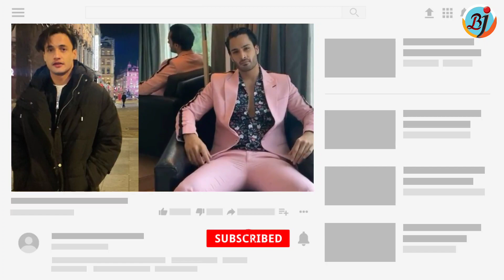Bigg Boss 15: Umar Riaz के Shocking Eviction पर ऐसा Asim Riaz का ऐसा Reaction | BJN